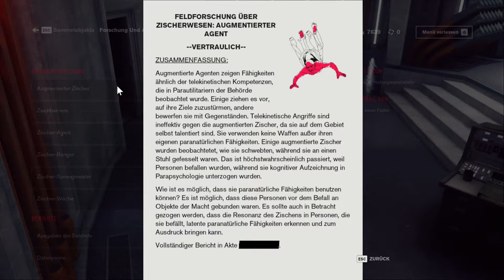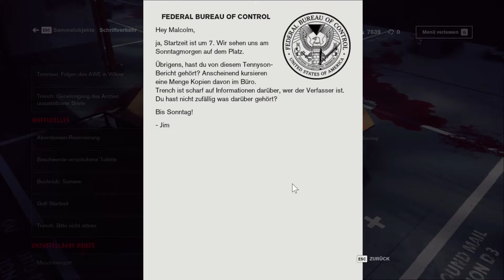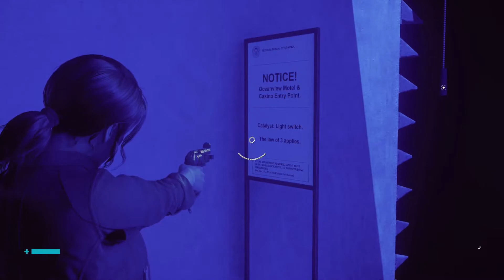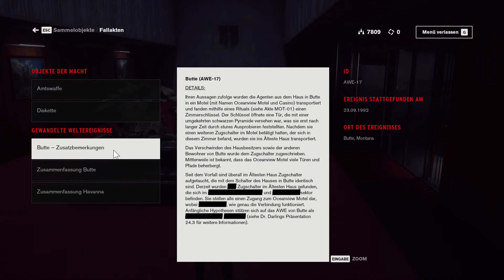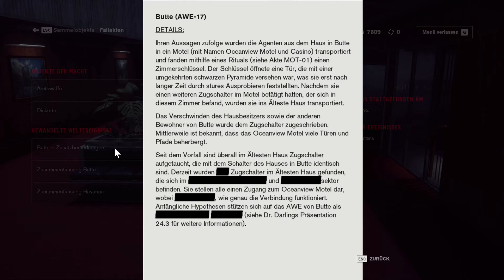CONTROL 🎮 004: Hotline-Kabine und der fliegende Tommasi ☎️🕊️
🎮CONTROL selber spielen*

CONTROL

Die Astralebene dringt in unsere Realität ein. Jesse Faden, die Direktorin des Federal Bureau of Control, muss sich ihren Weg durch die Höhlen im Fundament bahnen, um die Astralebene davon abzuhalten, das Älteste Haus zu verschlingen. Die vermisste Einsatzleiterin Helen Marshall könnte Antworten über diese geheimnisvolle Bedrohung besitzen. Während Jesse tiefer hinabdringt, erfährt sie mehr über Marshalls Verschwinden und den mysteriösen Rat.

Titel: CONTROL
Genre: Third-Person-Shooter, Action-Adventure
Entwickler: Remedy Entertainment
Publisher: 505 Games

Die versehenen Links mit einem *, sind Ref-ID-Links.
Das bedeutet, wenn Du dort was kaufst (muss du natürlich nicht),
dann verdiene ich ein paar Cent daran, ohne dass es Dich mehr kostet.
Als Beispiel: Amazon verdient ein bisschen weniger am Produkt.
Diese Einnahmen werden wiederrum in Soft- und Hardware investiert, um Euch mehr Inhalt anbieten zu können.

Game selber spielen*: